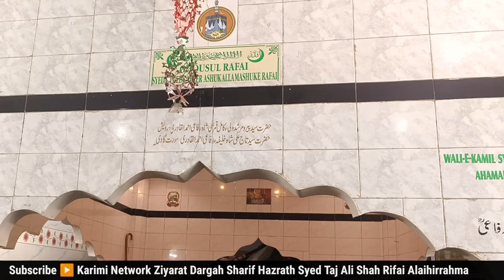Qawwali : Almadad Ya Gouse Azam Almadad Ya Dastagir Mushkile Asan Kijiye Syed E Ahmed Kabir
Rifai Qawwali : Mushkile Asan Kiji Syed E Ahmed Kabir Rifai

      ▶️ Karimi Network

                       " Details "

New Qawwali : Almadad Ya Gouse Azam Almadad Ya Dastagir Mushkile Asan Kijiye Syed E Ahmed Kabir Rifai

Ziyarat E Dargah Sharif Of Rifai Sufi Buzurg Sayyed Taj Ali Shah Rifai Alaihirrahma Davangere Karnataka

New Qawwali Beautiful Ashar

🌹🌹🌹Subhanallah Mashallah 💞💞🌹🌹🌹😘😘